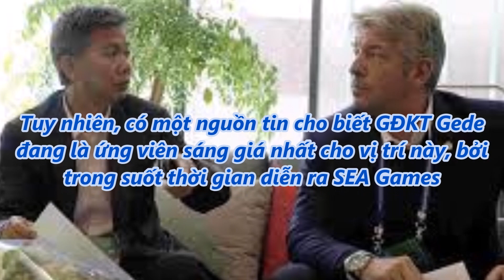tin tức 24h - GĐKT Gede sẽ làm HLV tạm quyền ở đội tuyển Việt Nam?